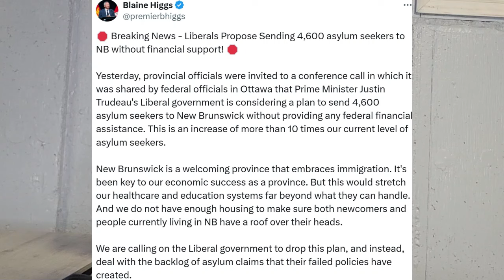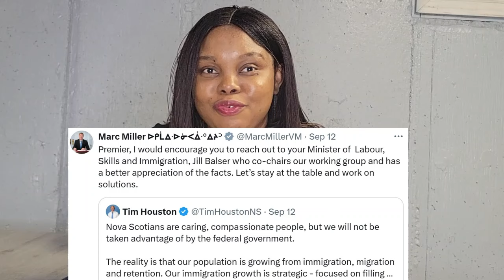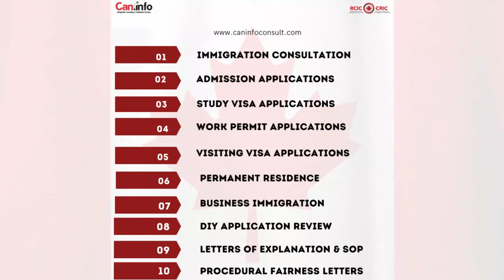Canadian provinces reject asylum seekers